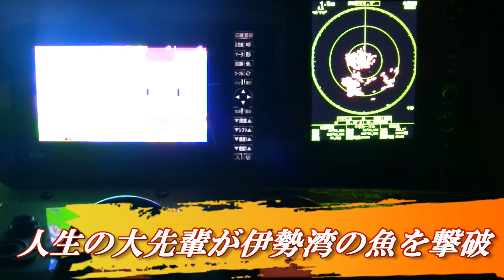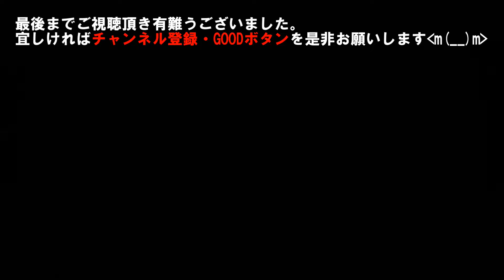【海釣り情報】人生の大先輩がバラしても釣る！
伊勢湾は当たりまくりだったのですがぁ・・・
今回の大先輩はバラシが続出！
がぁ、
最終的には結構釣ってくれましたわぁ